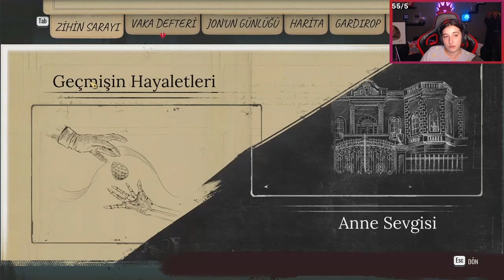ANNE SEVGİSİ | SHERLOCK HOLMES: CHAPTER ONE 1. BÖLÜM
Genç Sherlock Holmes, annesinin ölümünü araştırmak için Akdeniz adasına gider.
Bu macerada dedektifin başına neler gelecek göreceğiz. İyi seyirler...